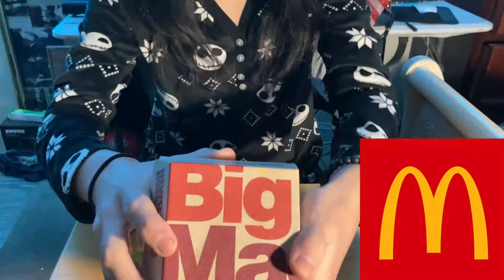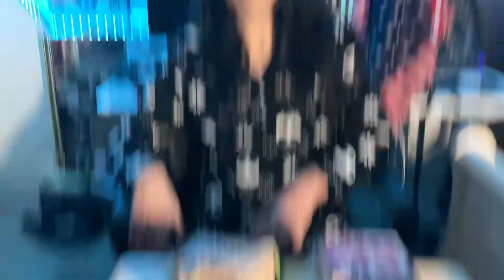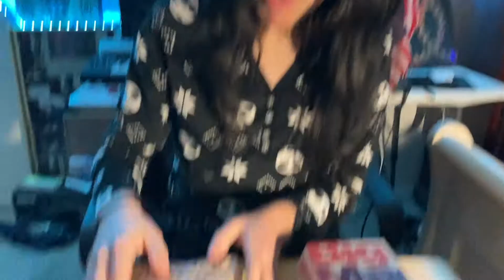BIG MAC VS WHOPPER: The Ultimate Burger Battle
McDonald's Big Mac vs. Burger King's Whopper! The greatest gladiator match in the history of the world baby!